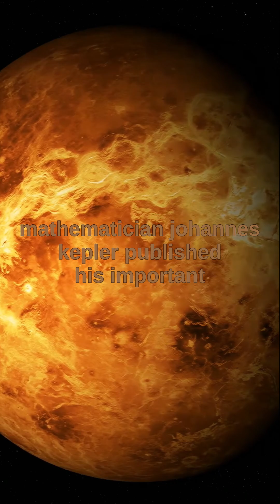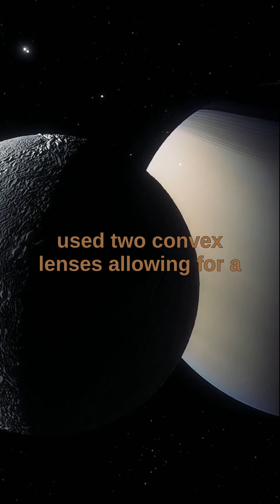Johannes Kepler descriped the total internal reflection